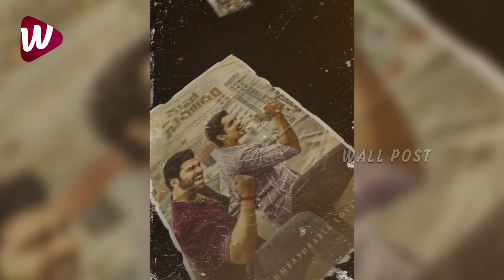Maha Samudram Movie Official Trailer | Sharwanand | Siddharth |Jagapathi Babu | Wall Post